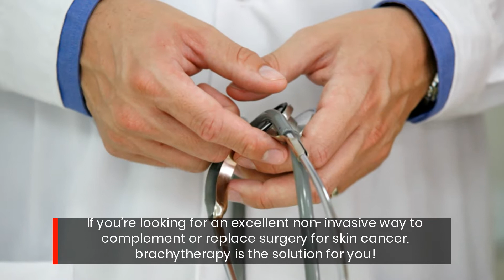This Texas Clinic Offers The Safe And Non Invasive Skin Cancer Treatment You Need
The newly launched brachytherapy solutions at Clear Skin Cancer Center are a safe, effective, non-invasive alternative to surgery.